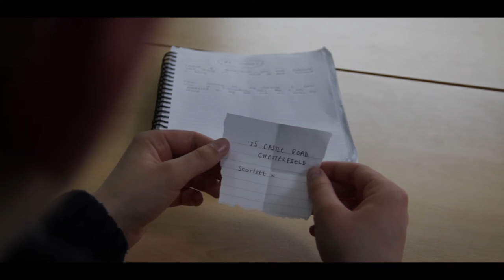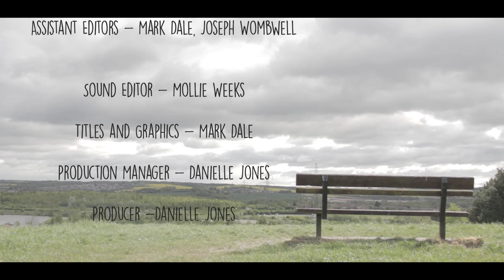PHYSICS OF IT ALL - SHORT FILM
A brilliant mind caged by his social awkwardness Isaac, a physicist on the cusp of a career changing theory is forced to face his biggest fears if he wishes to achieve his dream. Will he crack? or will he'll need some help on the way?